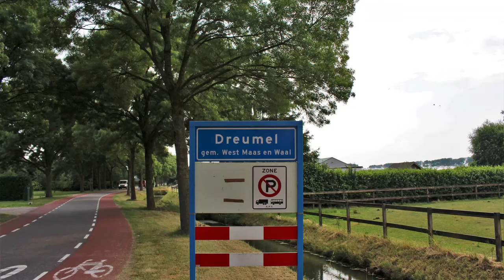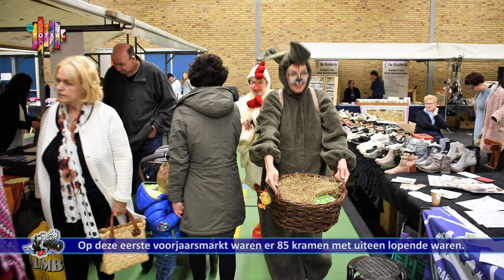Beelden uit de Regio - Voorjaarsmarkt in Dreumel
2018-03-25 – Alle moeite was dan toch niet voor niks geweest. vele kwamen gesteund door het prachtige lenteweer naar de voorjaarsmarkt, gehouden in en rond het “M.F.A. D`n Hoender” aan de Nieuwstraat te Dreumel. Waar voor de eerste keer een voorjaarsmarkt werd gehouden, en waar mede door oproepen via het internet zeker 85 kramen werden bevolkt, met uiteen lopende waren. Het zou een groot succes worden. zo groot dat door organisator Joost Kooijmans al aan volgend jaar werd gedacht. Hier een kleine impressie van de markt. Foto’s: Henk.

Een iets uitgebreidere impressie (meer foto’s) kunt u vinden in Henk’s eigen fotoalbum

En natuurlijk voor heel veel foto's uit de regio.